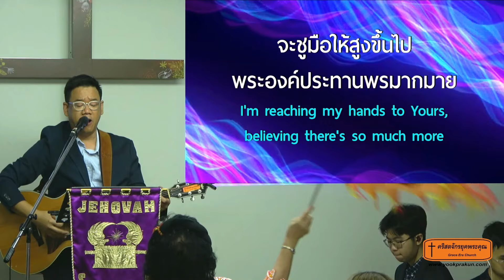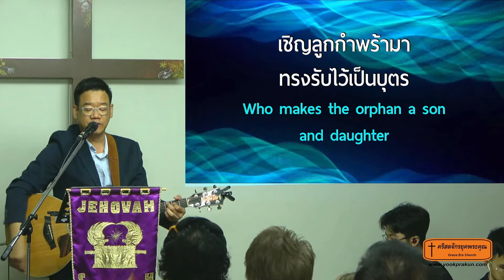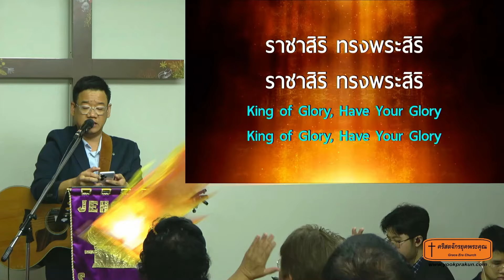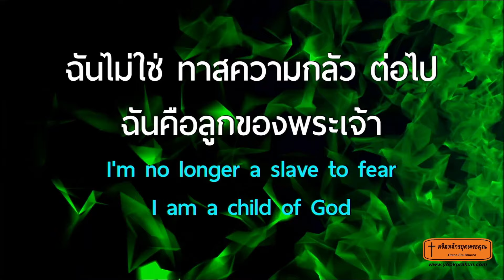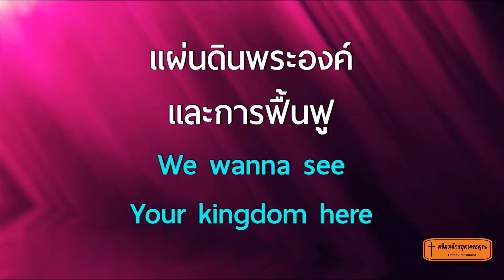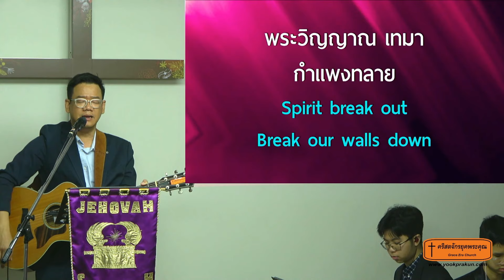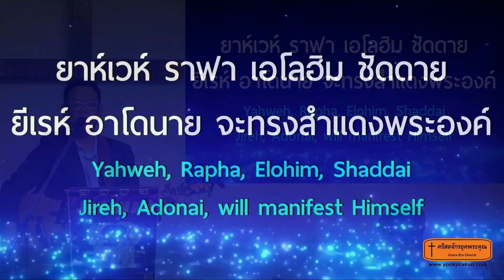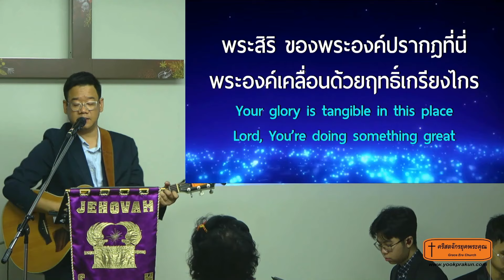นมัสการวันอาทิตย์ 240616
พงศ์พันธ์ุ คุ้มทอง